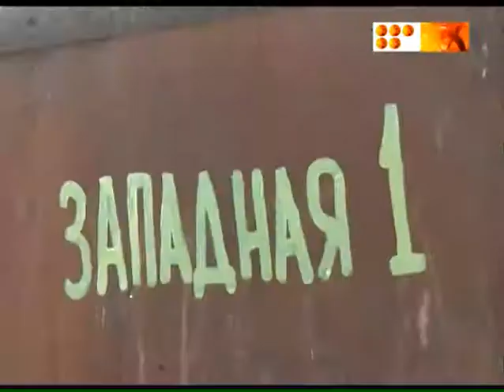Плата за электроэнергию стала камнем